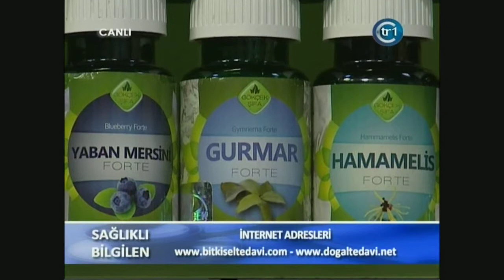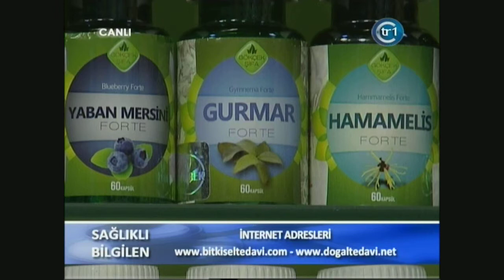Diyabet Tedavisi, Şeker Hastalığı Tedavisi, Gurmar Forte, Şeker Sıfırlayan, İnsülinden Kurtulmak